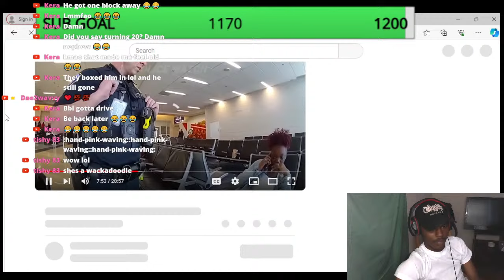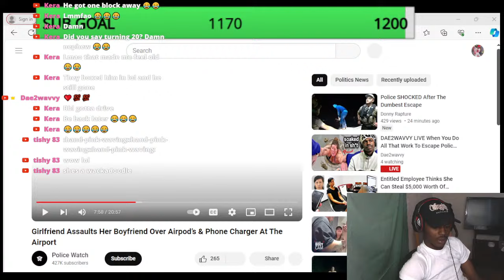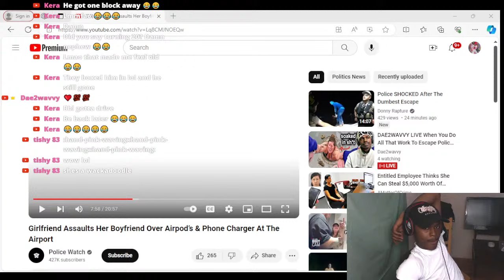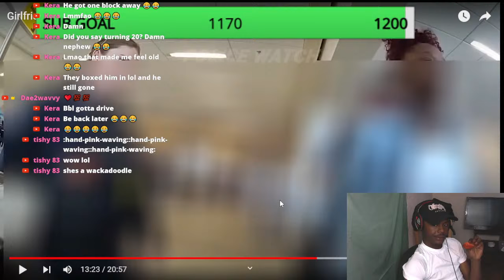*HIS PHONE WAS ON 1%*COUPLE FIGHTS Over Airpod's & Phone Charger At The Airport#react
JOIN THE WAVVY FAM GRIND DONT STOP WE AT 1K EVERY DAYLIVE STREAMS I APPRCIATE EVERYONE SUBBING UP U THINK WE CAN GET 2K BY MY BDAY JUNE 20TH NEED YOUR HELP AGAIN CAN WE GET THIS VID TO 15LIKES